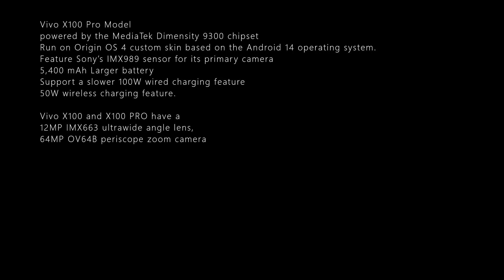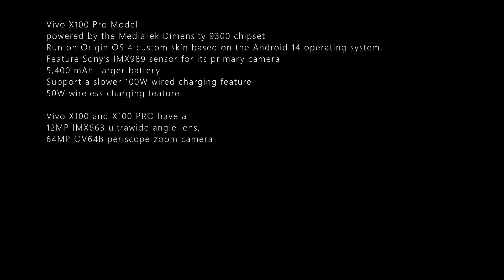VIVO’S UPCOMING X100 AND X100 PRO SMARTPHONES SPECIFICATIONS DETAILS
VIVO’S UPCOMING X100 AND X100 PRO SMARTPHONES SPECIFICATIONS

Vivo X100 series-Vivo X100 and X100 PRO  launch in early next month in November.

Vivo’s X100 smartphone
Arriving with the MediaTek Dimensity 9300 chipset
Run on the Android 14-based OriginOS 4 custom user interface.
Feature a Sony IMX920 main camera,
5100 mAh battery,
120W wired fast charging feature

Vivo X100 Pro Model
powered by the MediaTek Dimensity 9300 chipset
Run on Origin OS 4 custom skin based on the Android 14 operating system.
Feature Sony’s IMX989 sensor for its primary camera
5,400 mAh Larger battery
Support a slower 100W wired charging feature
50W wireless charging feature.

Vivo X100 and X100 PRO have a
12MP IMX663 ultrawide angle lens,
64MP OV64B periscope zoom camera